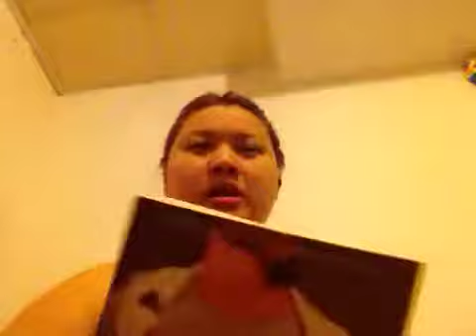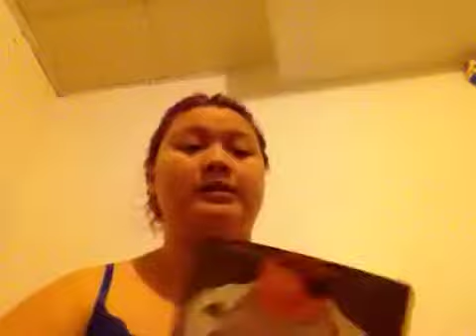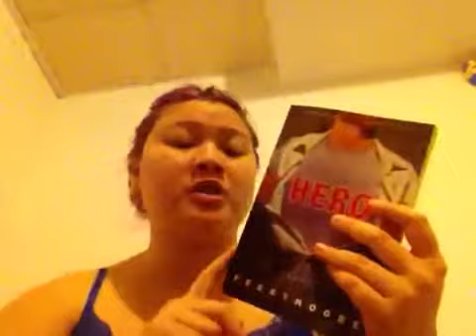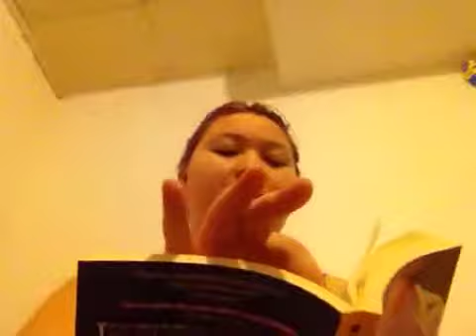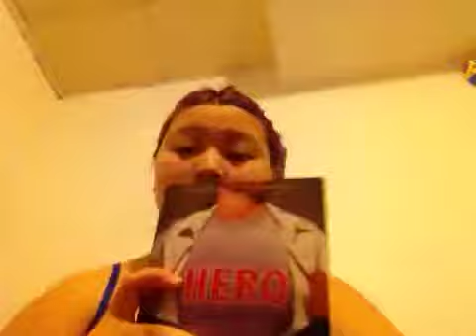Book Review: Hero by Perry Moore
9.5